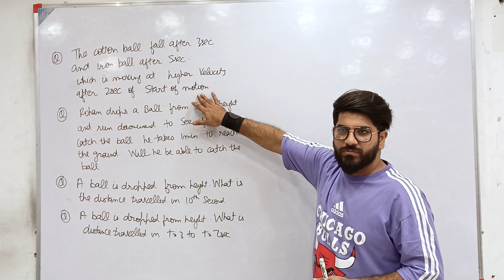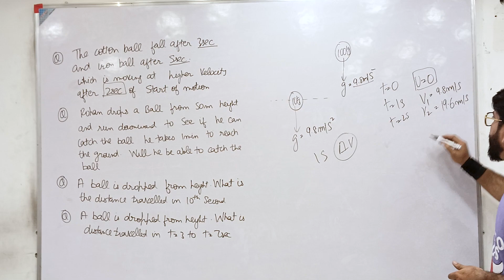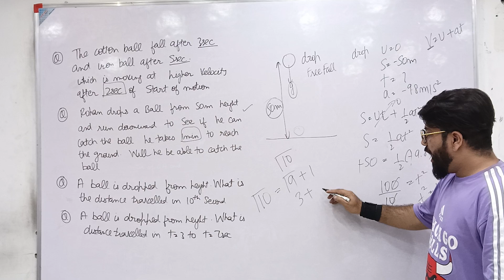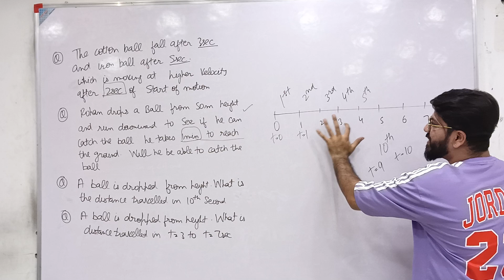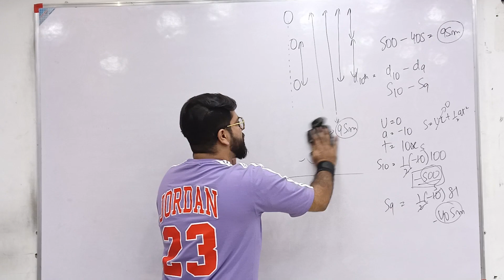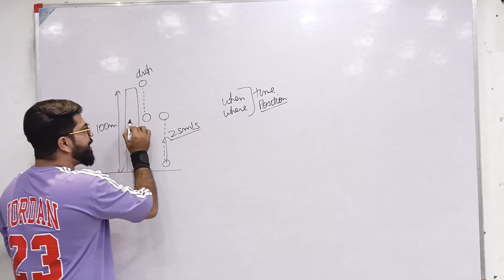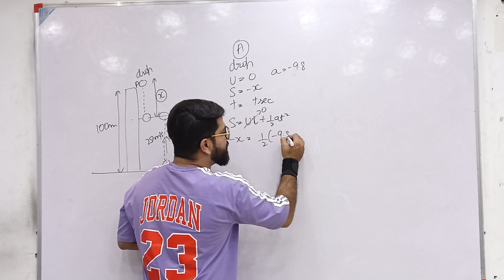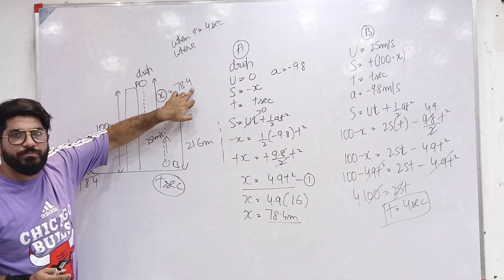Numerica's Motion Under Gravity | Gravitation | NCERT | Class 9 Science | Chapter 10